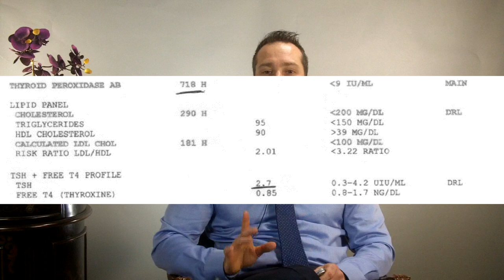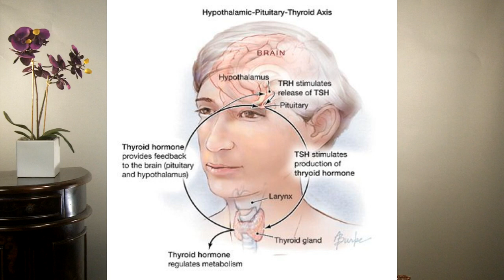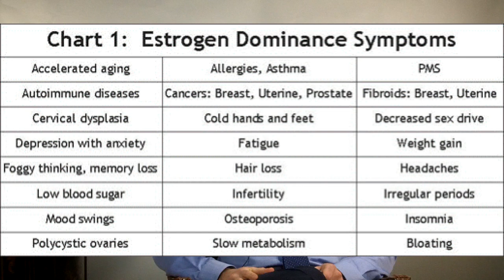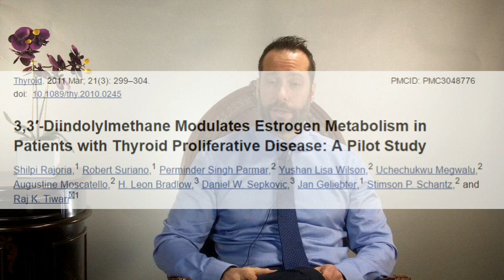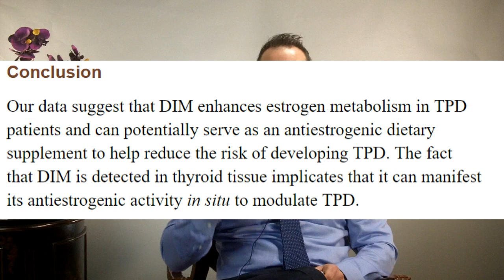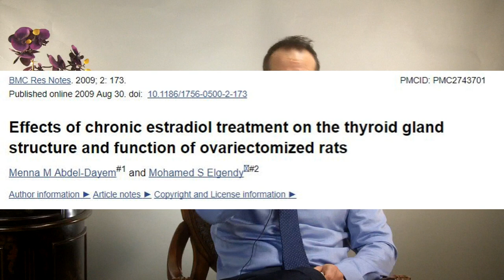The Real Cause of Thyroid Nodules- Hint its not your Cruciferous Vegetables!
In today’s short video I want to dispel the myth about these foods and goiters, but most importantly I want you to know the real reasons behind why goiters develop and finally If you or a loved one has a goiter what you want to do to address the root cause of why you have these goiters.

A few words about a Goiters and thyroid nodules- First and foremost- a Goiter is a symptom. It’s a side effect and a warning that you potentially have a very serious problem on your hand. You will understand why I’m saying its very serious in just a moment.

When you hear about someone saying they having a Goiter- you might be visualizing someone that looks like this. But perhaps your doctor told you that the reason you have a goiter is because you have an iodine deficiency.